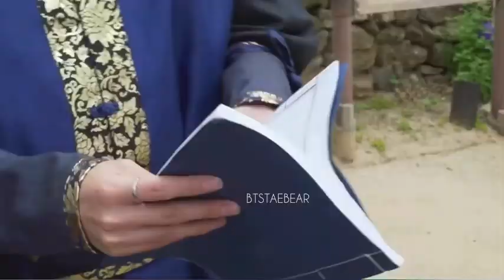[Engsub]Run BTS! EP146 Kim Taehyung Joseon Dynasty Warrior! Play with cat 💜😉 방탄소년단